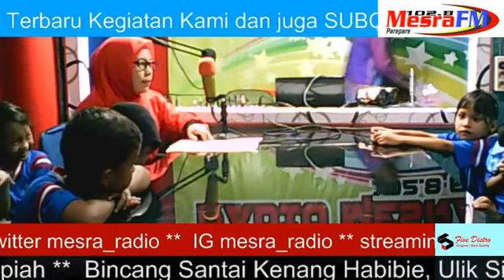Dunia Anak Radio Mesra Bersama TK Bukit Indah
PROFIL TK BUKIT INDAH
Nama : TK BUKIT INDAH
ALAMAT : Jl. Bukit indah No 36 (Kompleks SD 70)
 Kepala sekolah
 NUR WAHIDAH. S. pd I
Dan tenaga pendidik
1 : HERLENA. S. Pd
2 : PATMAWATI. S. pd AUD
 Visi :
Berakhlak mulia. Kreatif, cerdas dan mandiri
Misi:
Membiasakan anak didik bersikap dan bertutur kata yang baik, meningkatkan kecerdasan dan kreatifitas serta menanamkan rasa kemandirian dalam bermain sambil belajar melalui pelaksanaan proses belajar mengajar
Tujuan :
Terwujudnya anak usia dini yang berahlakul qorimah. Kreatif, cerdas dan mandiri